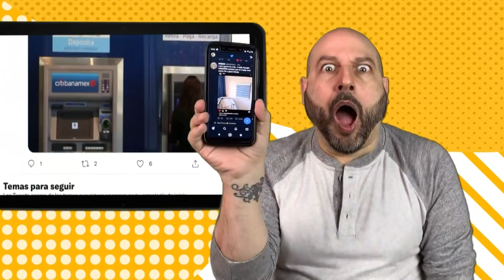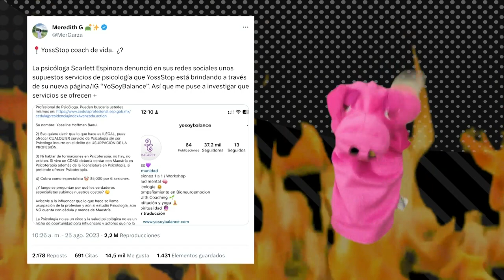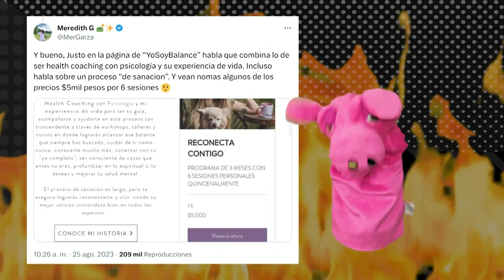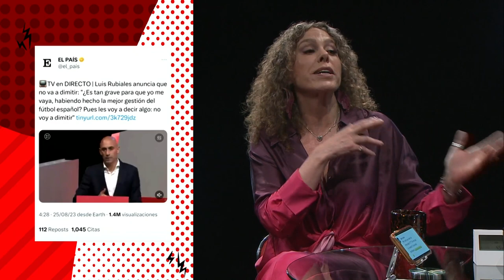Catarsis 22 con Azela Robinson T5. E15.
Llega el final de temporada y para disfrutar en grande del último episodio, Azela Robinson se une a nuestro estudio para hablar del funado de la semana, la influencer Yosstop y sus terapias no acreditadas; la Selección Española y el caso de Jenni Hermoso cuando recibió un beso no consensuado por parte del presidente de la Real Federación Española y mucho más, sigue con nosotros.